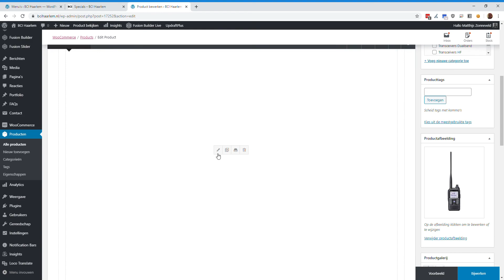BCI Haarlem — WordPress Toggle toevoegen